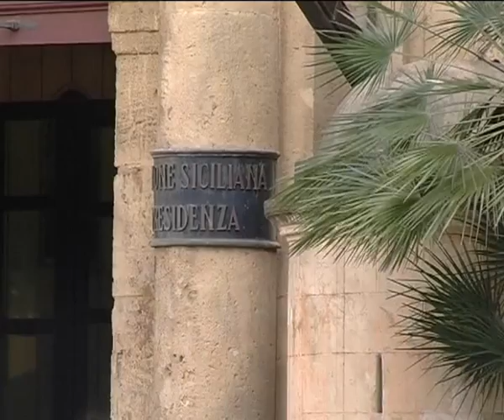I sindaci con la Lo Bello